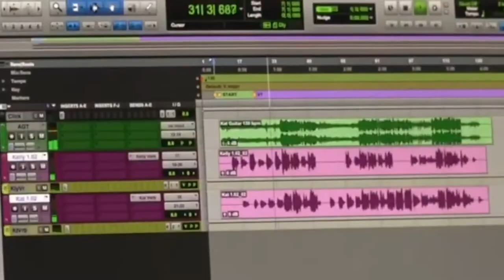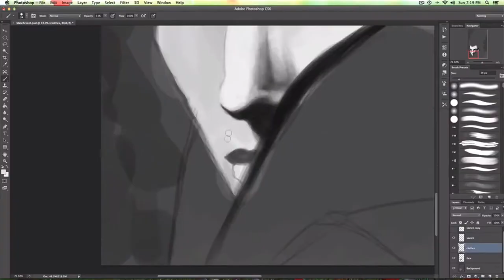College of Arts, Communication & Design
Study here—just a short train ride away from Broadway—where our alumni and faculty have starred in shows like Les Miserables, the Lion King, Stomp, and King Kong. LIU is the ideal place to study, take advantage of internships, perform at the Tilles Center and take master classes.